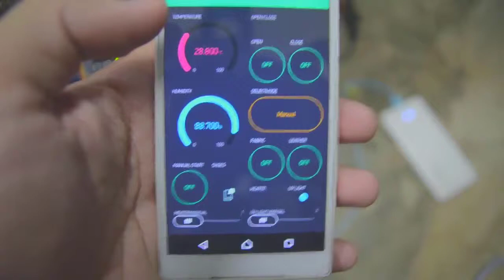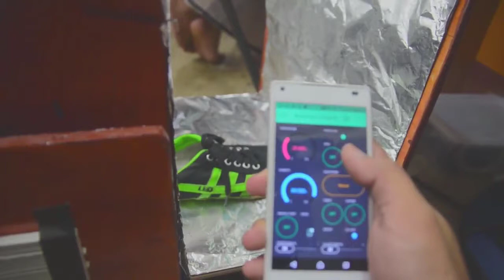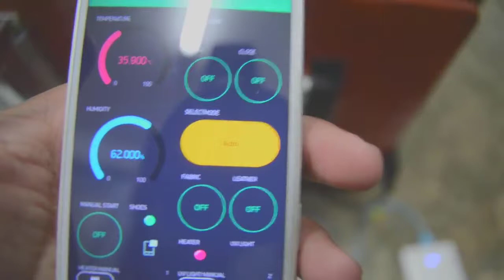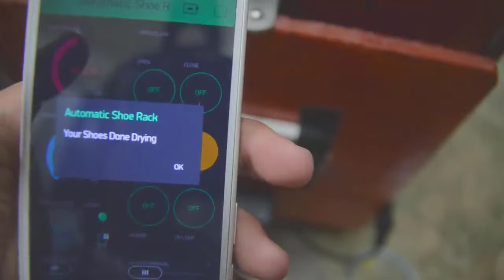Development of Automatic Shoe Rack with Ultraviolet and Dryer Apparatus